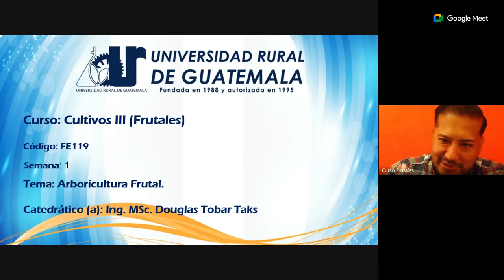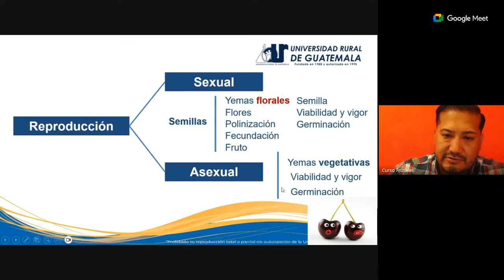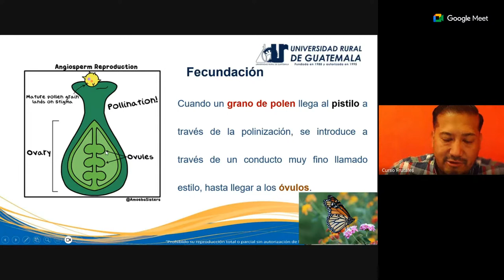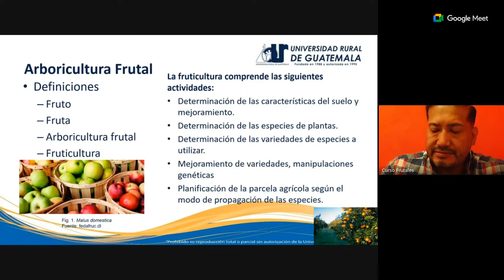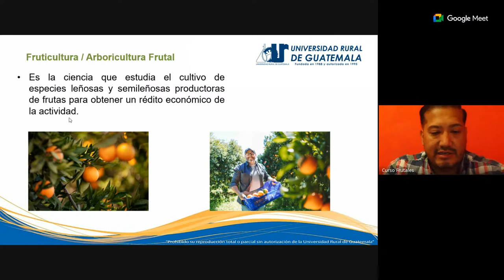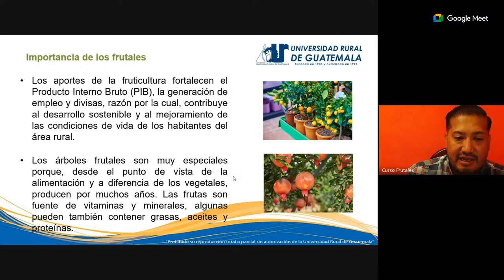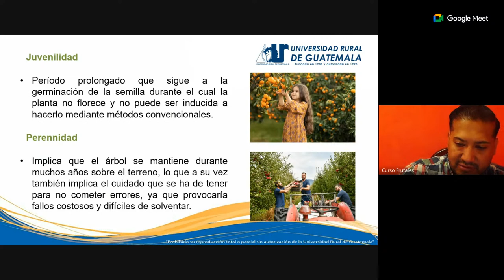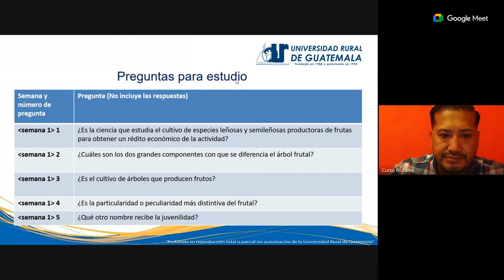Semana 1 - Sábado